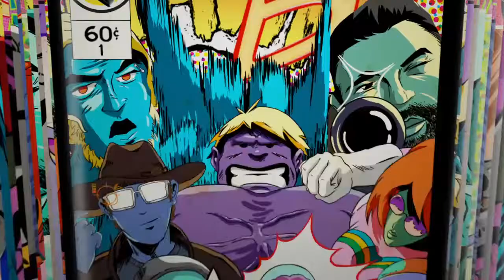Sagira's Shell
Destiny 2 - The reward for completing the Lost Prophecies from Brother Vance.